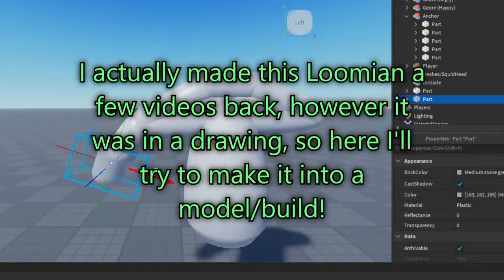Atlanthian City Loomian Concept! (Roblox Loomian Legacy)!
hi
some of the meshes weren't made by me, e.g. the tentacles/head.

Lacunosa Town Remastered